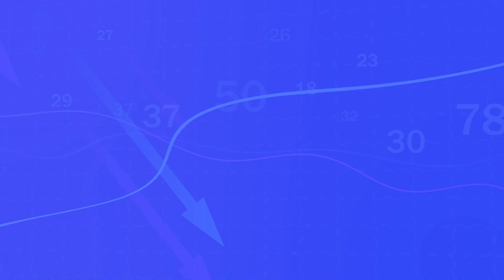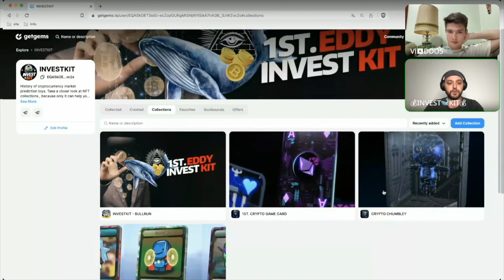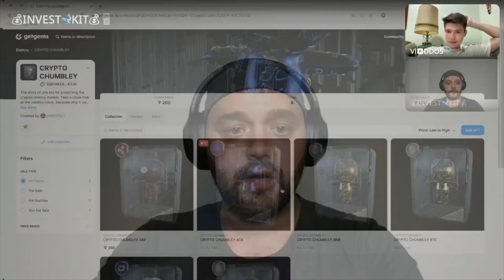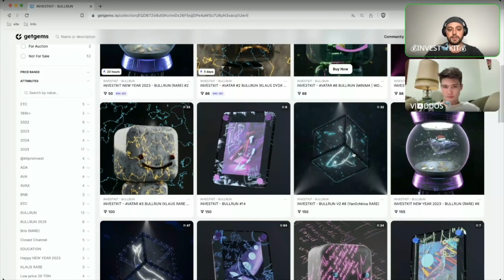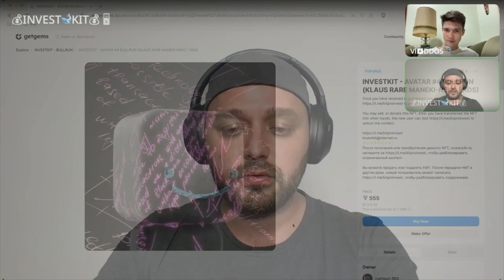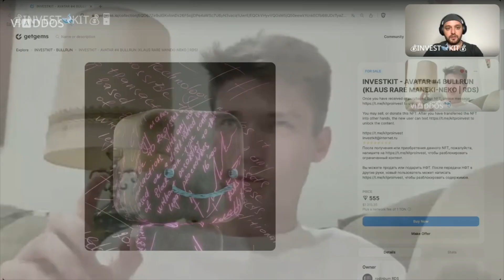КАК СТАТЬ ТОП 50 ПО ПРОДАЖАМ NFT ? РЫНОК NFT НИКОГДА НЕ ВОССТАНОВИТСЯ? ПОЧЕМУ GETGEMS? ПОЧЕМУ TON?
Ссылка на телеграмм канал STEBYSTEP: T.me/@stepbystep_crypto